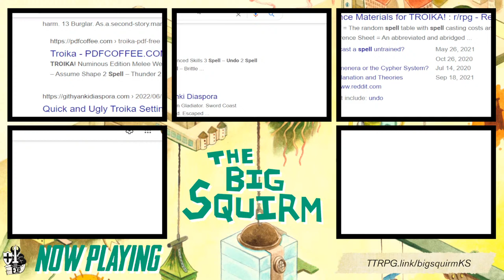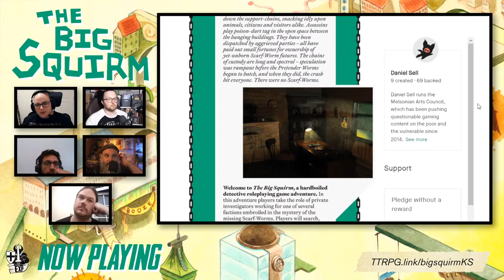The Big Squirm w/Luke Gearing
Join Chris Bissette, Mark K, Sean F Smith & Tony as we get hardboiled in Luke Gearing's newest Troika masterpiece, The Big Squirm!